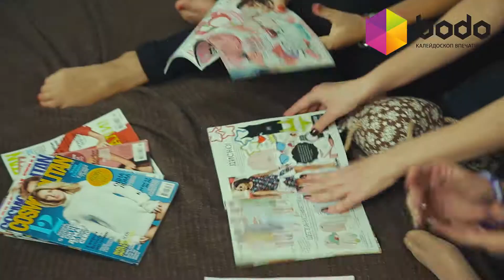Фотосессия с подружками (Харьков)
Яркие снимки на память для компании 3-х лучших подружек. Около 250 приятных моментов запечатлят на пленку. Профессиональный фотограф позаботится о том, чтобы ни один удачный кадр не ускользнул от его взора. Место съемки можно выбрать любое: отдать предпочтение профессиональной студии или же отснять красивые фото под открытым небом. Лучшие 30 снимков профессионально обработают в редакторе. Через 14 дней их можно будет забрать вместе с исходниками.